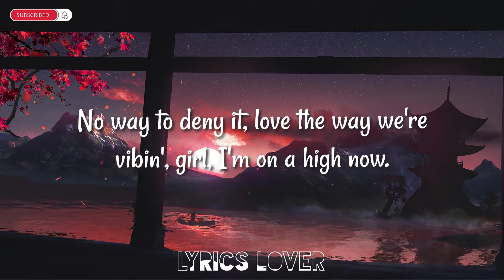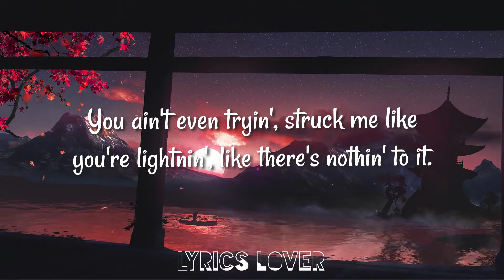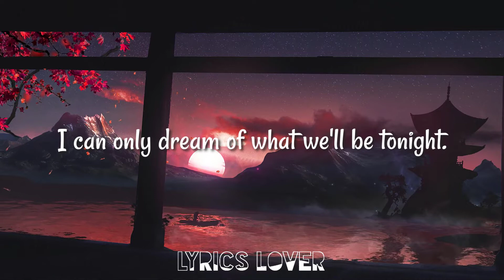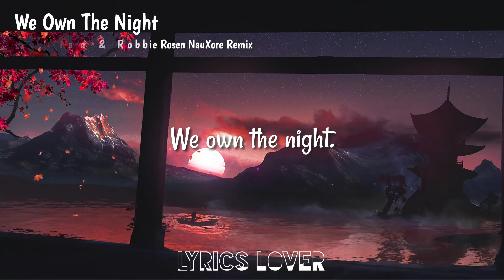Bassanova & Van Maximilian & Robbie Rosen - We Own The Night (Lyrics) NauXore Remix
Track:   Bassanova, VAN - We Own The Night (ft. Robbie Rosen)

▶Tags